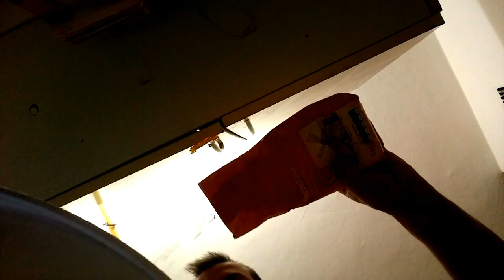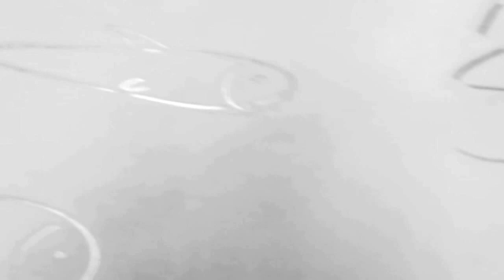Jak zrobić ciasteczka cynamonowe - Krwawy Krzysztof piecze [napisy]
Walcząc z kryzysem wieku średniego postanowiłem pierwszy raz w życiu zrobić ciasteczka cynamonowe:)

Ask:         ask.fm/KrwawyKrzysztof